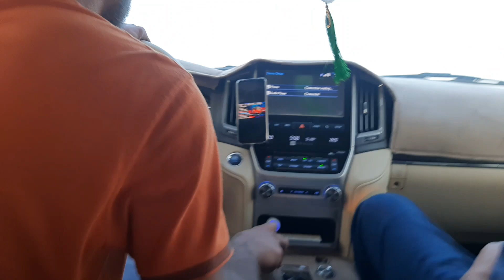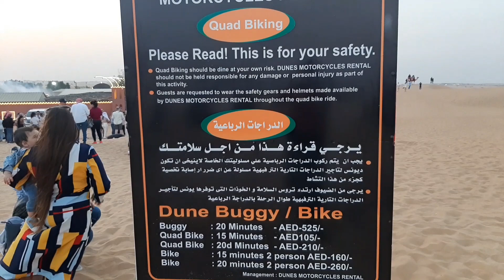Desert Safari 🏜 with Dune Bashing Sandbording and Belly Dancing 💃 and Beautiful and Amazing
Desert Safari 🏜 🏝